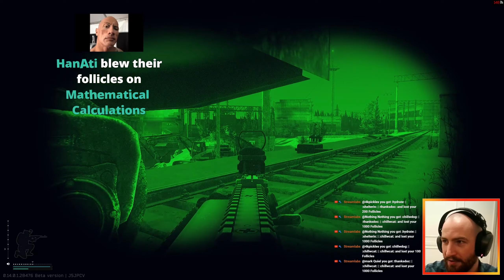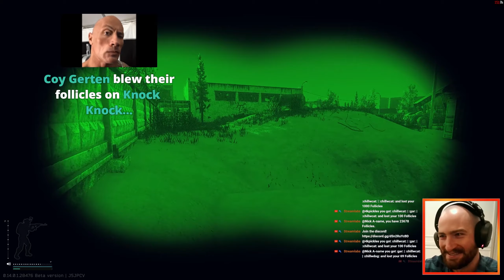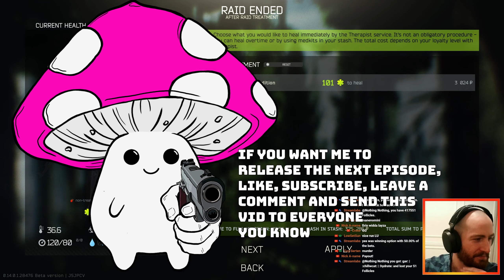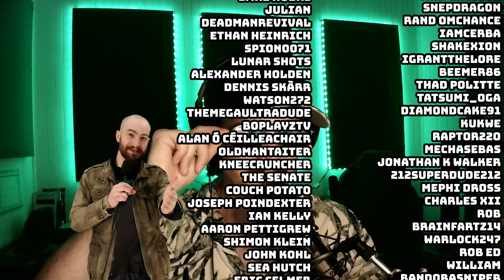The Nightmen Cometh | It Takes Two to Tarkov Ft. @deadpinefps | #12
Deadpine and I embark on a brand new journey of hardcore suffering without the solitude (for once)! We're aiming for Level 20 at first but will see how far we can take this in the time we have!

DUO HARCORE TARKOV 14.0 Ruleset

1. You must delete all starting items.
2. You can't buy any equipment other than containers, maps, flares, and "special items" from traders.
3. You are allowed to barter for items with traders.
5. Roubles can be exchanged for Dollars and Euros with Traders.
6. You can't use the flea market except to sell items that cannot be sold to traders.
7. You can't take out insurance on items.
8. Container Rules:8.1. Only unidentified keys may be placed into the pouch container while in-raid. 8.2. The pouch may be used to 'hold' any item temporarily while in raid but you can't move while doing this.8.3. Only keys, cash, maps, and any containers that hold these items may be placed into the pouch container while in the stash and then taken into a raid.
9. No scav raids allowed.

We don't talk about Rule 4.